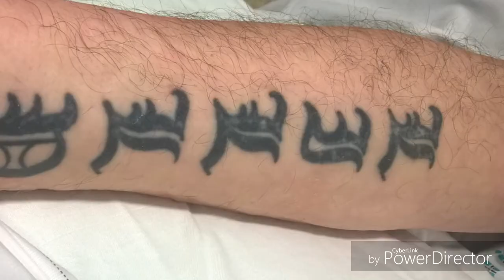Our First Holiday